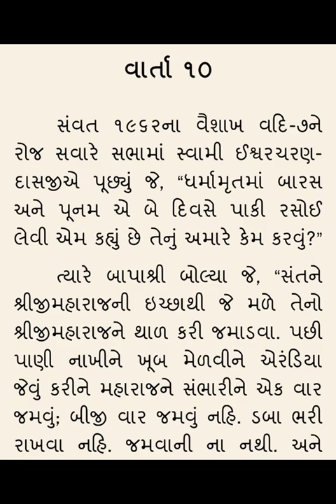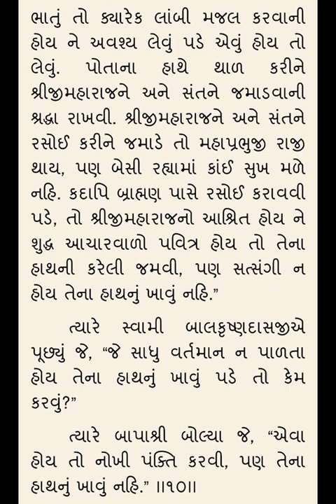Bapashri ni vato 10 - અબજી બાપા ની વાતો